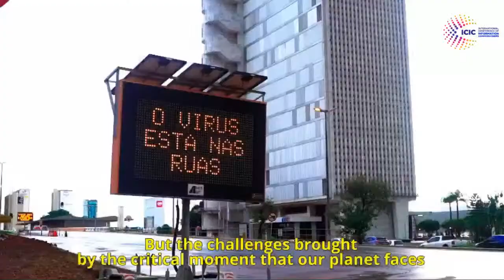ICIC 2021 | Transparency and Trust in Pandemic Times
This is the first of our ICIC Wednesdays and our first session for the ICIC's 12th International Conference.

The webinar was broadcast live on 26 May 2021.

 Elizabeth Denham, Chair of the ICIC Governance Working Group and UK Information Commissioner and Wagner de Campos Rosário, Chief Minister of the Office of the Comptroller General (CGU), Brazil provided their opening remarks to begin the conference.

The session then hands to the webinar "Transparency and Trust in Pandemic Times”. Toby Mendel, Executive Director of the Centre for Law and Democracy, mediated our panel of esteemed colleagues from the Right to Information field: David Lyon, Director of Surveillance Studies Centre at Queen's University, Canada; Fatou Jagne Senghore, Regional Director of Article 19 for West Africa, Senegal and Amy Slipowitz, Research Manager at Freedom House, United States.

The 12th International Conference, hosted by the Brazilian Office of the Comptroller General (CGU), will bring together experts and professionals from around the world to discuss specific themes around transparency and access to information. The conference takes place across 2021 via a range of open session webinars and online workshops that will be available to all, and an online closed session for members and observers only.

The open sessions, taking the form of webinars and online workshops, will be available to all through the ICIC’s YouTube channel and CGU’s YouTube channel.